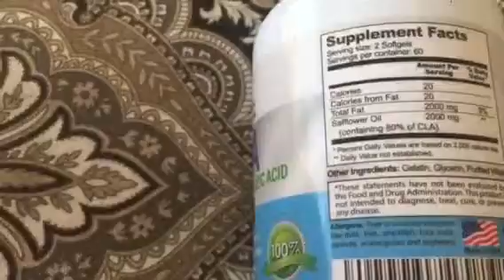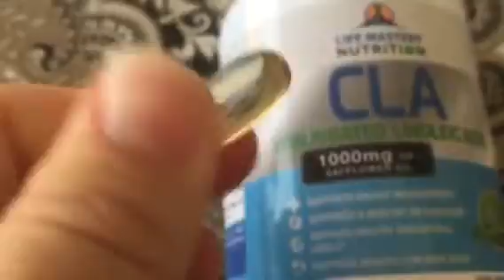CLA for Fat Loss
Take 2 of these soft gels twice a day with 8 oz of water to boost fat, belly loss

**I received this at a discount to review in exchange for my honest opinion